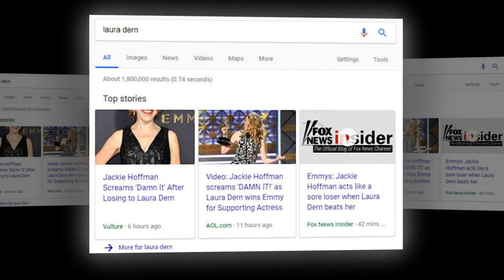Laura Dern wins Emmy, loses internet to Jackie Hoffman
Jackie Hoffman - jackie hoffman ('feud') yells "damn it" after emmy loss to laura dern ('big little lies') | thr news. on the town with jackie hoffman: "i was the first choice".
emmys 2017: jackie hoffman talks about what show's mamacita would like | los angeles times. andy cohen asks actress and bravo fan jackie hoffman what she would do in the sticky situations that ramona singer from rhony has been a part of this season..

emmys 2017 - jackie hoffman reaction - jackie hoffman yells damn it upon losing to laura dern. feud's jackie hoffman was not pleased as fellow nominee laura dern's name was read in lieu of hers for best supporting actress in a limited series or tv movie at sunday's 69th emmy awards...

jackie hoffman talks about her character in "feud" at the emmys 2017.

actress and bravo fan jackie hoffman is asked whether she was surprised that rhony’s luann d’agostino got married to tom during the after show.. at emmy 2017 jackie hoffman reaction was quite surprising. jackie hoffman talks mamacita in "feud" & being back on broadway.